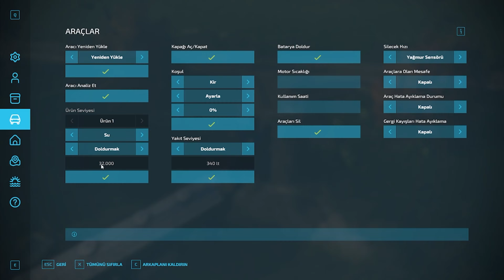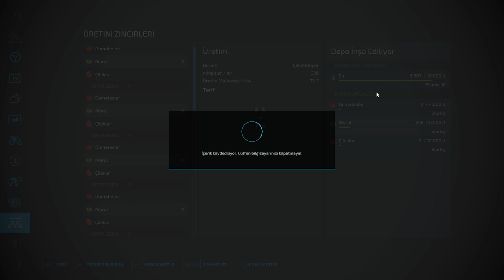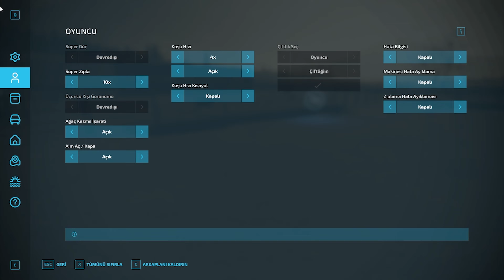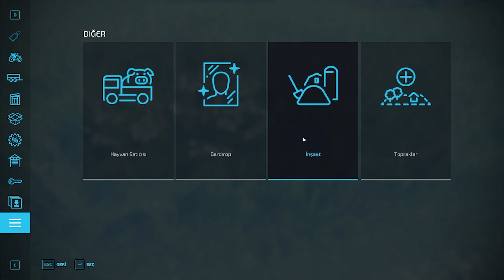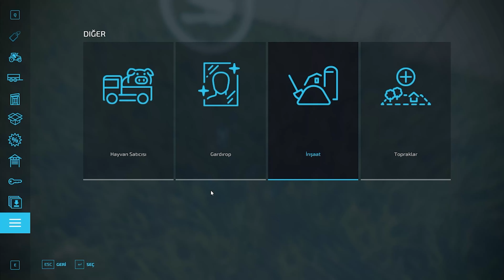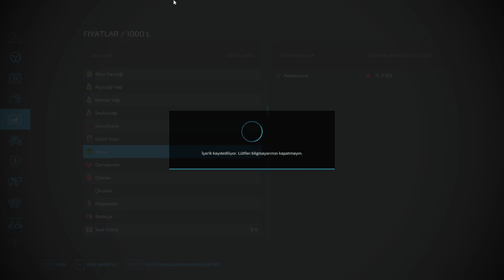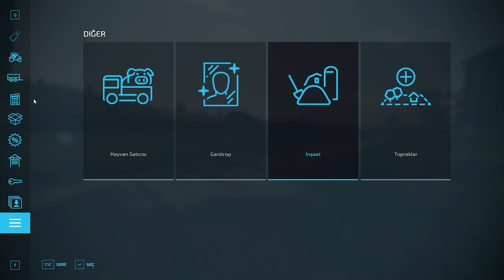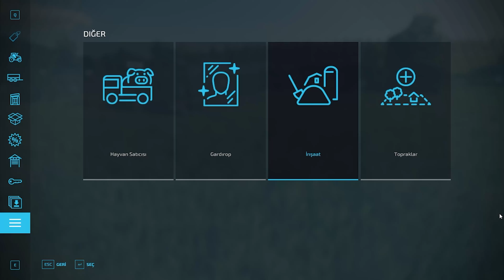BEKLENEN PARA KAYNAĞI SERADA MI ? BÜTÜN TUŞLARA BASTIM..!!